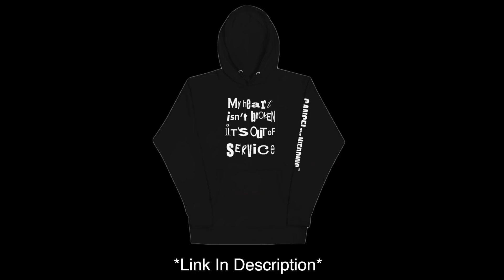Play Harder To Get!